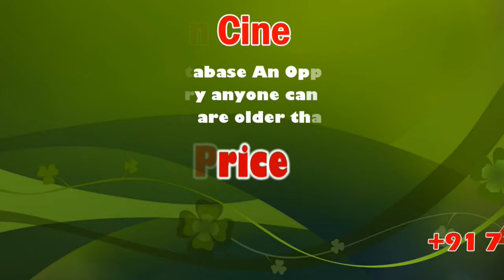Sub-committee inspects Mullaperiyar dam | Sicp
Officials of a sub-committee under the Supreme Court-appointed supervisory panel today carried out 'routine' inspection of the Mullaperiyar dam as its water level stood at 133 feet against the maximum of 142 feet following copious inflows, official sources said.

The five-member team, headed by V Rajesh, Executive Engineer, Central Water Commission, visited the dam site and inspected the condition of dam shutters and seepage level.

The officials of Kerala and Tamil Nadu were also present during the visit of the panel, which comprises two members each from the two states besides the Chairman.

There is a dispute between the two states over the storage level of the Mullaperyiar Dam, located in this district and operated by Tamil Nadu.

The high range district, which witnessed heavy showers in the past few days, received 69.6 mm rains today, according to the Met department.

Mullaiperiyar Dam is a masonry gravity dam on the Periyar River in the Indian state of Kerala It is located 881 m (2,890 ft) above mean sea level, on the Cardamom Hills of the Western Ghats in Thekkady, Idukki District of Kerala, South India. It was constructed between 1887 and 1895 by John Pennycuick and also reached in an agreement to divert water eastwards to the Madras Presidency area (present-day Tamil Nadu). It has a height of 53.6 m (176 ft) from the foundation, and a length of 365.7 m (1,200 ft).

The Periyar National Park in Thekkady is located around the dam's reservoir. The dam is located in Kerala on the river Periyar, but is operated and maintained by Tamilnadu state. Although the Periyar River has a total catchment area of 5398 km2 with 114 km2 in Tamil Nadu,[13][14] the catchment area of the Mullaperiyar Dam itself lies entirely in Kerala. On 21 November 2014, the water level hit 142 feet for first time in 35 years. The reservoir again hit the maximum limit of 142 feet on 15 August 2018, following incessant rains in the state of Kerala.